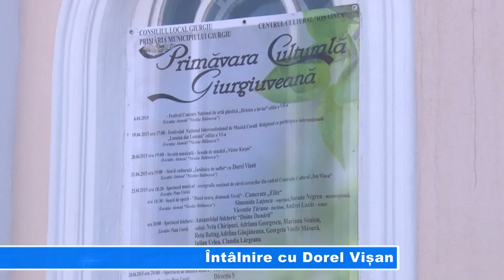Întâlnire cu Dorel Vișan